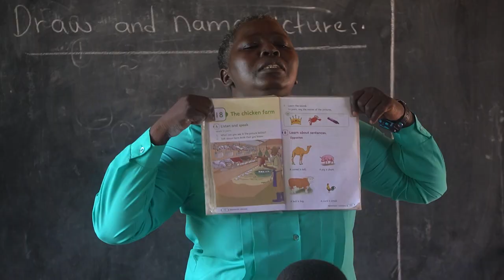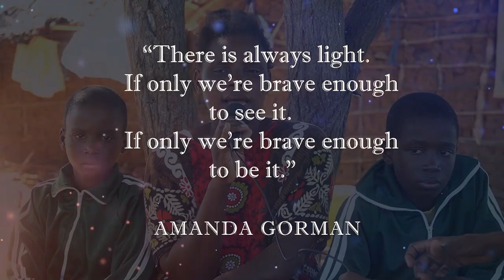ALI MWACHAI'S HOME VISIT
Directors family visit